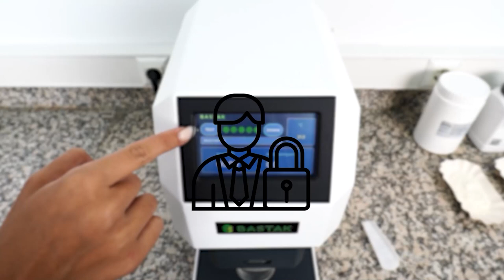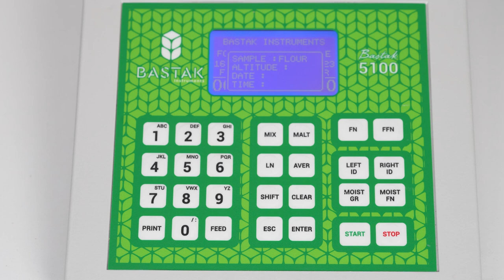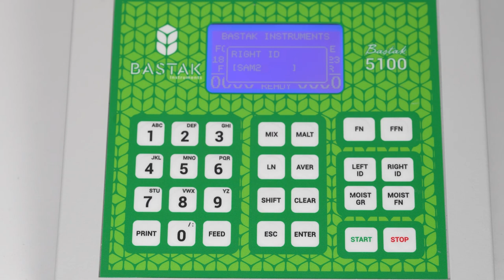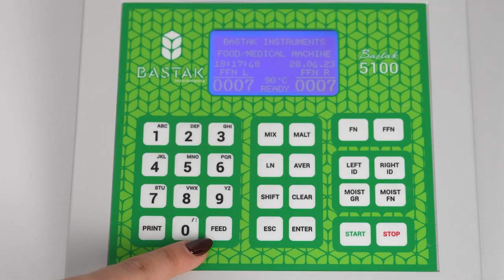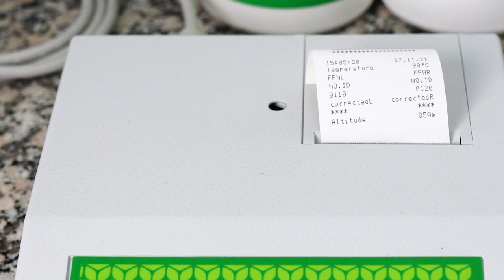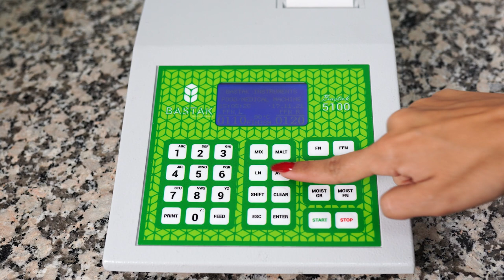Bastak Instruments Falling Number 5100 Toplam Alfa Amilaz Testi Metod Talimat Yöntemi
Dünya genelinde binlerce un, ekmek, makarna, bisküvi, tahıl endüstrisi üreticileri, üniversiteler, araştırma endüstrileri ve tahıl kalite kontrol analizi laboratuvarlarında 20.000’den fazla cihazı çalışır vaziyette olan Bastak marka 5000 ve 5100 model FN Cheq (Falling Number) cihazları ile ticari un, buğday unu, tam buğday unu, durum buğday unu, bulgur, vital gluten, şehriye, irmik te, 10 dakikada sürede aynı anda 2 adet numunenin malt enzim yada ticari alfa amilaz enzim miktarını tespit eder.  Falling Number ‘’FN’’ ölçüm modu doğal alfa amilaz enzim miktarını tespit etmek için kullanılır.‘’FFN’’ ölçüm modu toplam (mikrobiyolojik+ doğal) alfa amilaz enzim miktarını tespit etmek için kullanılır. Tek butonla FN ölçüm modundan FFN ölçüm moduna geçiş ya da tam tersi yapılabilmektedir.Analiz sonuçlarını ICC standartlarına göre düzeltme özelliğine sahiptir. Cihaz FN test sıcaklığı olan kaynama sıcaklığını deniz seviyesine göre, otomatik olarak ayarlamaktadır. FFN test sıcaklığı olan 90°C de cihaz tarafından otomatik olarak ayarlanmaktadır.                Hamur yapımında fermantasyon oluşumu için gerekli şekerlerin oluşumunda amilolitik enzimler önemli bir rol üstlenmekte olup, bu enzimlerden alfa ve beta amilaz enzimlerinin ortamda yeterli düzeyde bulunmaması halinde fermantasyon için gerekli olan şekerler, ekmeğin kabarmasını sağlayacak miktarda CO2 meydana getiremeyeceğinden ekmek hacmi düşer, kalite de önemli oranda etkilenir. Bu nedenle amilaz ekmek kalitesininin belirlenmesinde önemli bir parametredir. Hava koşullarının fonksiyonuna bağlı olarak düzensiz ve önceden tahmin edilmesi zor olan çimlenme zararı ile hububat ürünlerinde oluşan kayıplar oldukça büyüktür. Buğdayın amilolitik aktivesinde çimlenme ile hızlı bir artış görülerek, camsı dane miktarında azalma ve zarar görmüş dane yüzdesi ile kepek oranında artış görülmektedir. Amilaz aktivitesi yüksek olan buğday unlarından yapılan hamur cıvıklaşır ve zor işlenir; ekmek içi yapışkan, gözenekler küçük ve hacim yetersiz kalmaktadır.   Olgunlaşma ve hasat sırasında havaların kurak veya yarı kurak geçtiği yerlerde buğday örneklerinin normal öğütme işlemiyle genellikle yetersiz ve düşük  amilaz aktivitesi görülmektedir. Amilaz aktivitesi düşük undan elde edilen ekmeklerin hacmi küçük, kabuk rengi soluk ve ekmek içi kurudur. Bastak Instruments FNCheq cihazı kullanılarak 'Düşen Sayının' belirlenmesi 'deki viskoziteye dayalı olarak Alfa-Amilaz Aktivitesi seviyesinin tahmini adlı method çalışması Uluslararası Tahıl Bilimi ve Teknolojisi Derneği olan ICC tarafından ICC Draft Standart No.189 olarak 2021 yılında kabul edilerek, Dünya’nın kullanımına sunulmuştur. Dünyaya kazandırdığımız method için kıvanç duymakta olup, gelişen teknolojileri takip ederek bilimsel ve sektörel araştırmalara destek vermeye devam edeceğiz.